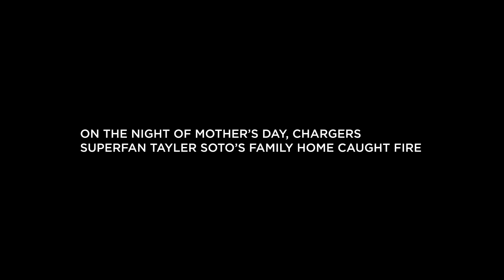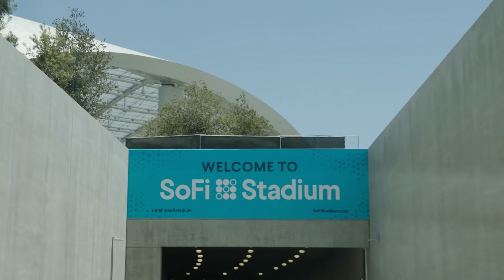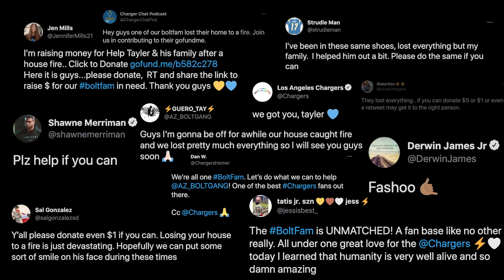Antonio Gates and Derwin James Surprise Superfans Who Lost Their Home in a Fire | LA Chargers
Follow the journey of superfan Tayler Soto and his family as they visit SoFi Stadium after losing their home in a fire and are joined by former Chargers tight end Antonio Gates and Chargers safety Derwin James.